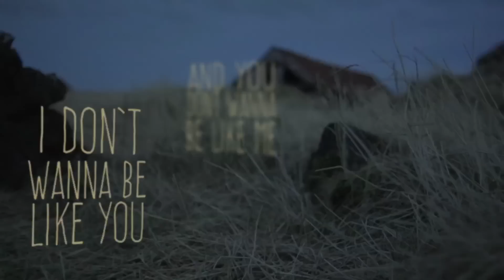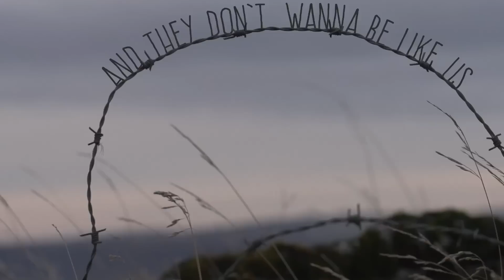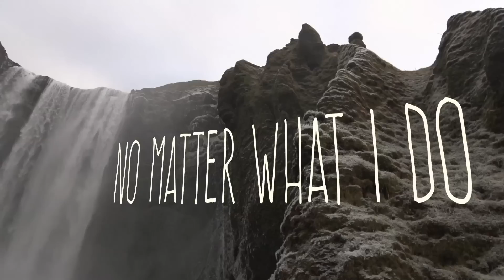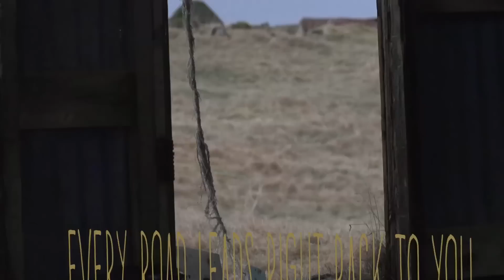Lawson - Roads (Official Lyric Video)